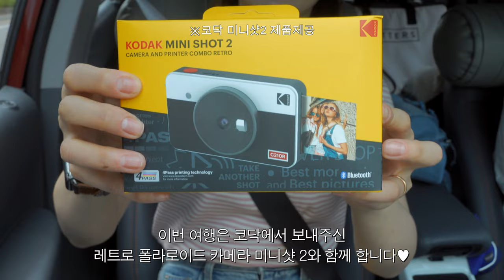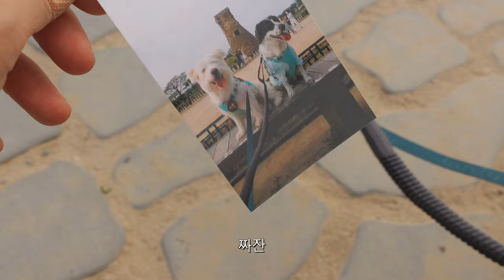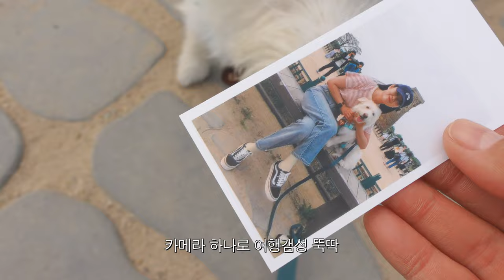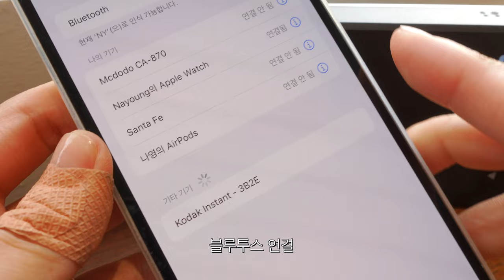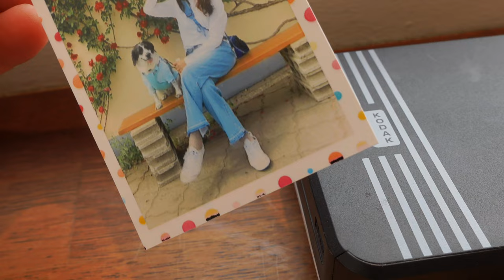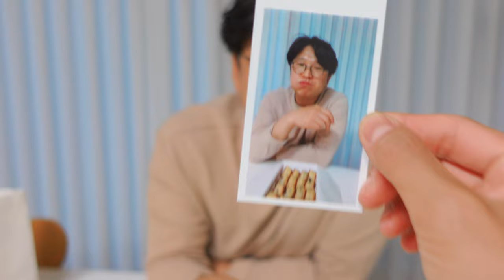vlog. 1살 강아지 머피니의 견생 첫 여행🚙 / 경주여행 with 코닥 미니샷 2, Kodak Mini Shot 2, 폴라로이드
※이 영상은 코닥 미니샷2과 함께 합니다※

안녕하세요 :)
이번 영상은 지지난주 수요일, 누리 머핀이와 함께 떠난 경주여행을 담아봤어요!
우당탕 머핀이의 견생 첫 여행, 재밌게 봐주세요💛